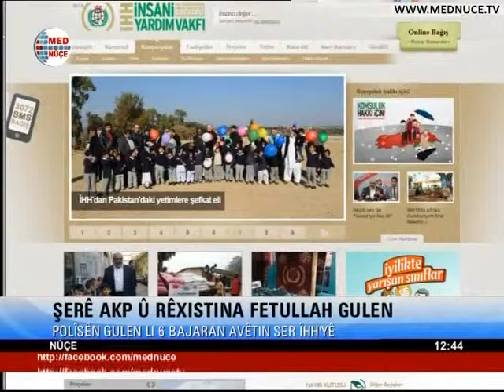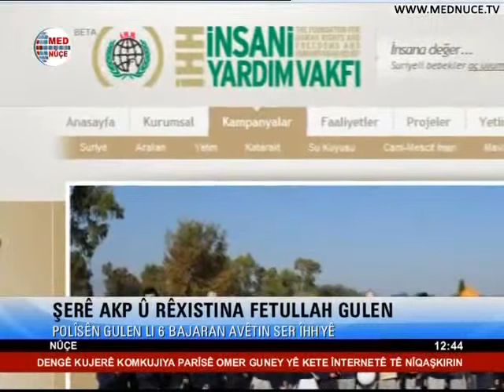12:00 Nûçeyên Kurdî - 14/01/2014